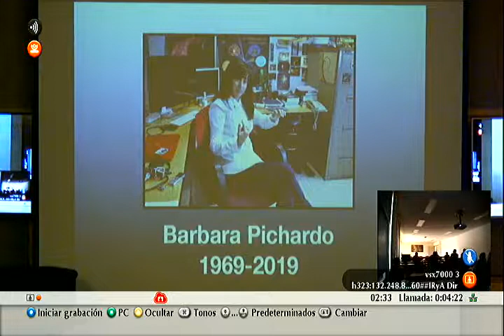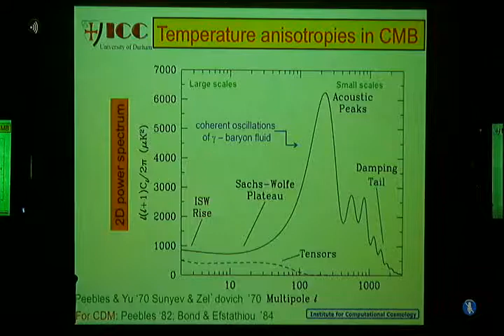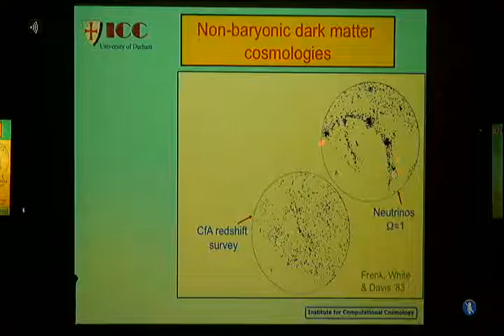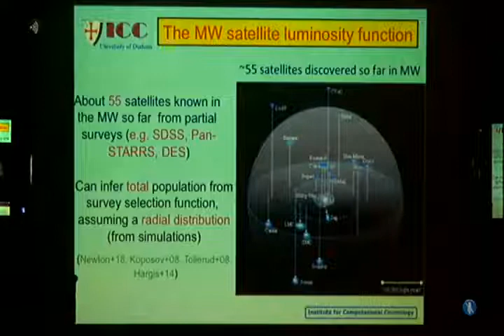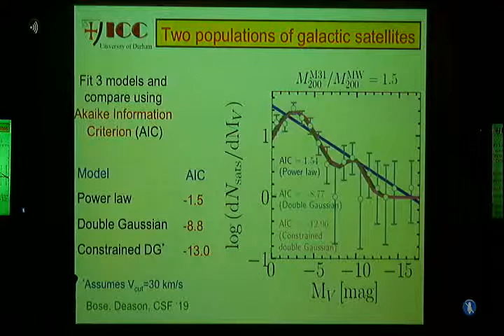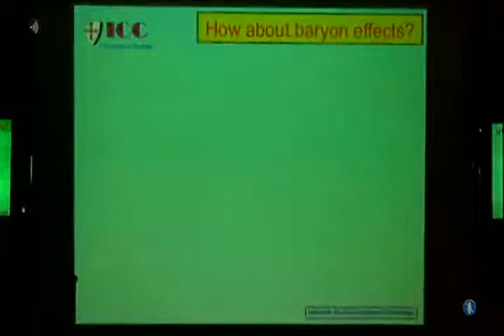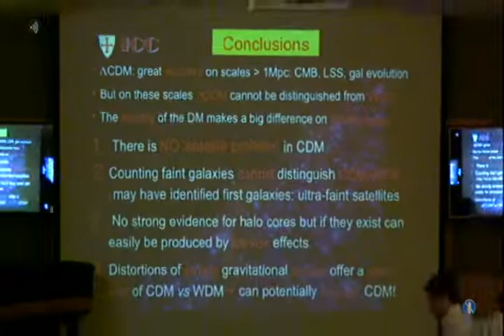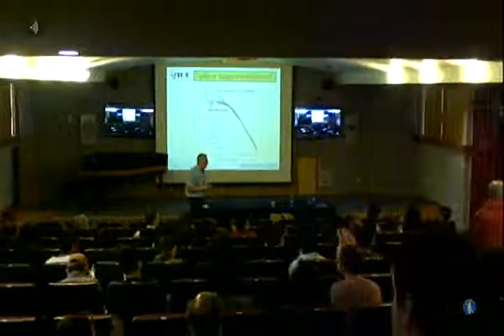Una prueba conclusiva del modelo de materia obscura fría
Ponente: Prof. Carlos S. Frenk (Institute for Computational Cosmology, Durham University)

Hora y Lugar:
12:00h, Sede IA-CU,
 Auditorio Paris Pishmish

Titulo: Una prueba conclusiva del modelo de materia obscura fría.

Resumen: El modelo cosmológico ``Lambda cold dark matter'' (LCDM) representa
uno de los grandes avances de la Física en los últimos 30 años.
Predicciones teóricas formuladas en los 80s resultaron estar en
notable acuerdo con mediciones, hechas décadas después, de la
distribución de galaxias y de la estructura térmica de la radiación cósmica
de fondo en microondas Sin embargo, estos éxitos no nos informan
directamente acerca de la identidad de la materia obscura.
Efectivamente, existen argumentos (controversiales) de que la
materia obscura quizá ya haya sido descubierta, por medio de radiación
emitida o bien por aniquilación de materia fría o decaimiento de
materia tibia. Desde el punto de vista astrofísico, la identidad de la
materia obscura se manifiesta más claramente en las propiedades de
galaxias enanas como los satélites de la Vía Láctea. Discutiré
predicciones de simulaciones cosmológicas de materia fría y tibia, y
demostraré cómo observaciones astronómicas pueden, en principio,
distinguir entre estas (y otras) posibilidades.